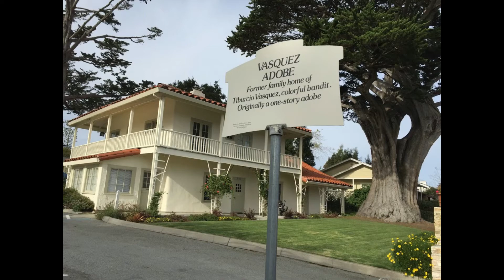The history of Monterey: The Original Monterey Walking Tours Presents - "Zorro? In Monterey?"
The history of Monterey is full of interesting characters. But Zorro?!
The Original Monterey Walking Tours looks for Zorro in Monterey.
The best tours of Monterey are up close and on foot with the Original Monterey Walking Tours.